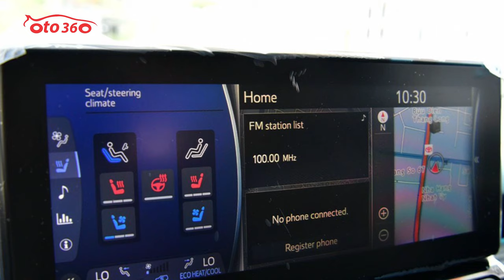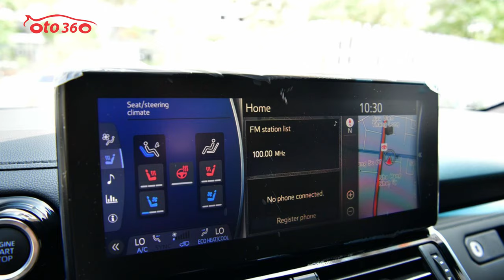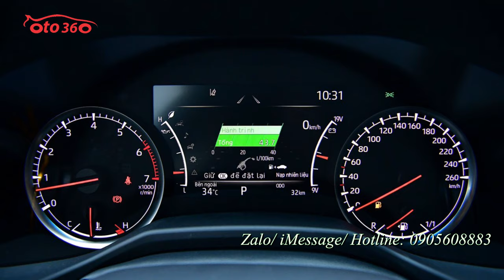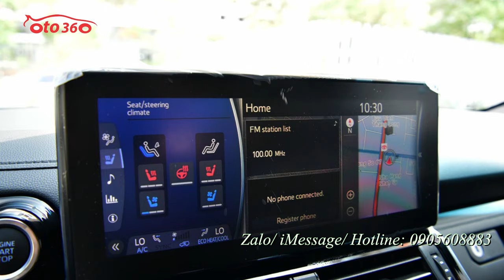Mẫu xe địa hình của Toyota thế hệ mới nhất 2022 vừa ''trình làng'', Toyota Land Cruiser 3.5 V6 2022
Toyota Land Cruiser 3.5 V6 thế hệ mới 2022
Xe được trang bị động cơ xăng 3.5 V6 Turbo vượt trội với công suất cực đại đạt 409 hp tại vòng tua 5.200 vòng/phút, momen xoắn cực đại đạt 650 Nm tại vòng tua 2.000 – 3.600 vòng/phút và hộp số tự động 10 cấp. Land Cruiser thế hệ mới được trang bị thêm 3 chế độ lái (Eco / Normal / Sport) và Chế độ lựa chọn tự động trong Hệ thống thích nghi đa địa hình – Auto Multi Terrain Select giúp người lái dễ dàng chinh phục các điều kiện địa hình khác nhau.
Kích thước tổng thể bên ngoài (D x R x C): 4965 x 1980 x 1945. Chiều dài cơ sở (mm): 2850. Trọng lượng không tải: 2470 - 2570kg